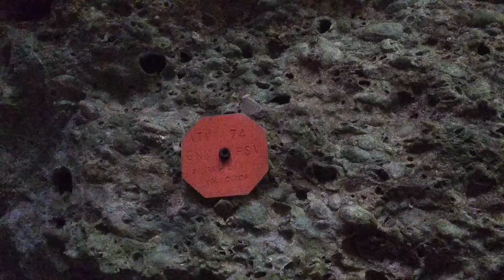Fontana di ValConca(1)